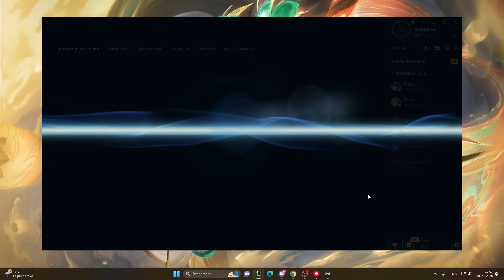Abuse these 2 BUILDS ON KAISA in 14.5 | Kai'sa Gameplay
My two favorite Kai'sa build for 14.5.

Inkshadow Kai'sa / Star guardian Kai'sa / Kai'sa OTP / Kai'sa Highlights.